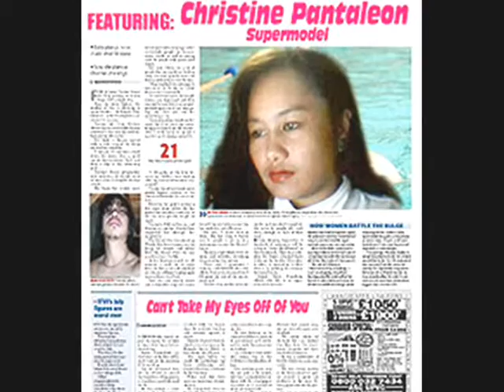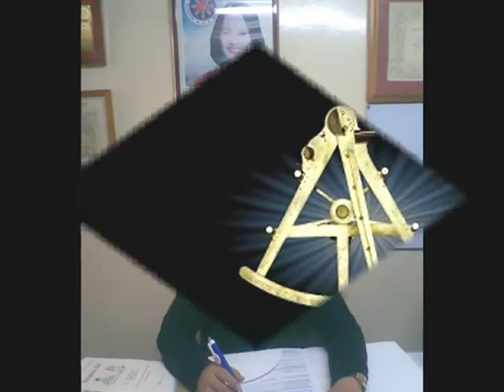MT. ROYAL ESTELA - PANAMA FLAG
jan. 24-25, 2010, arrived at  0012h, Samar coco private port, calbayog city..